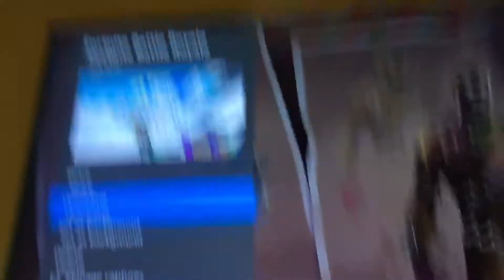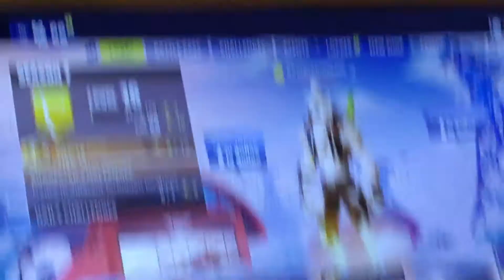Season seven win part 2